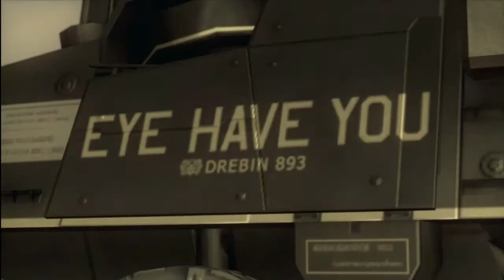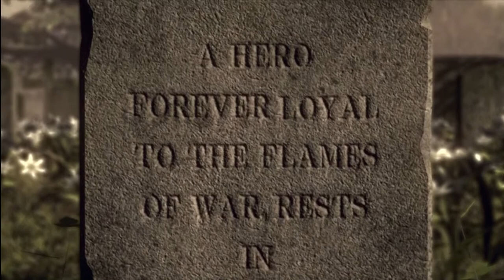Let's Play MGS4 Part 26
Epilogue